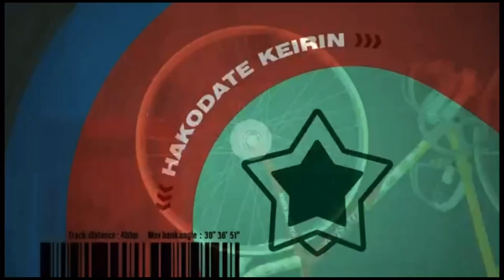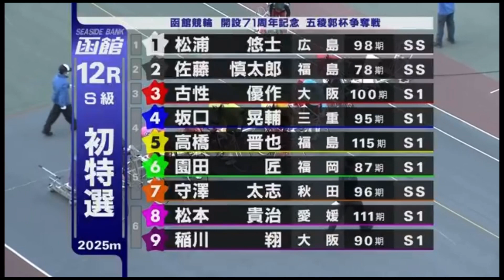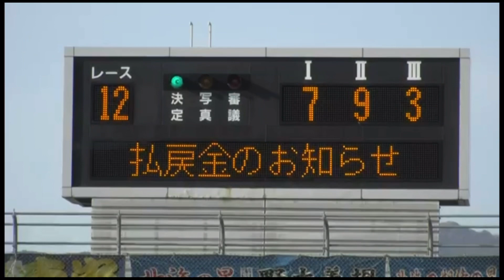【函館競輪場】2021・05.15 Ｓ級初日特選&勝利者インタビュー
【函館競輪場】2021・05.15
開設71周年記念 五稜郭杯争奪戦　GⅢ